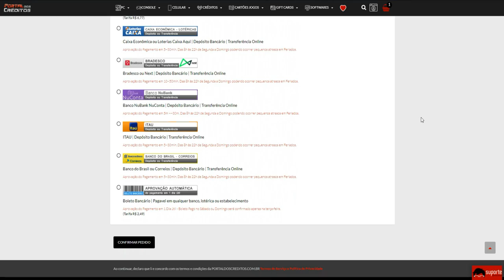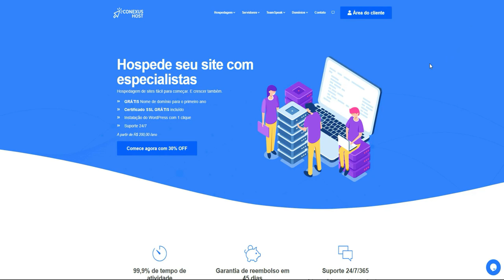Será que a AK103 ainda FUNCIONA?